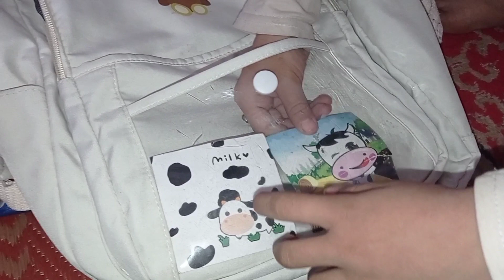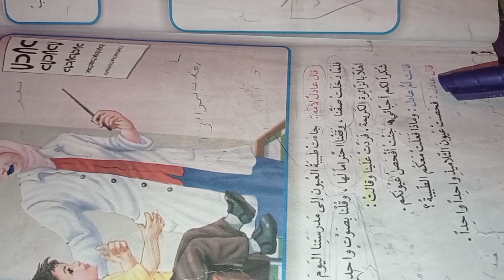فلافل بالحمص المجروش طريقه سهله